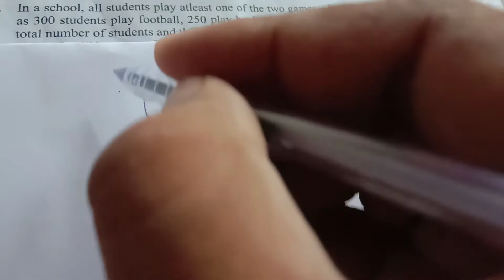in a school, all students play atleast one of the two games hocky And footbal as many as 300 stude